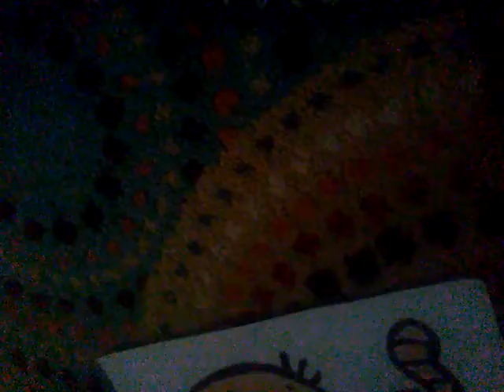Olivia Ungrounds Tom And Jerry And Gets Ungrounded